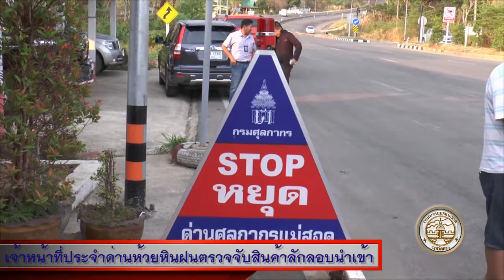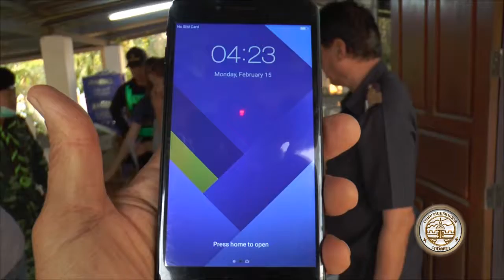040460 ด่านห้วยหินฝนจับไอโฟน